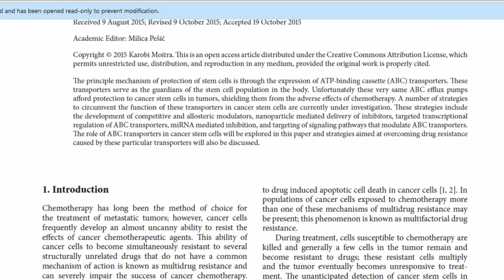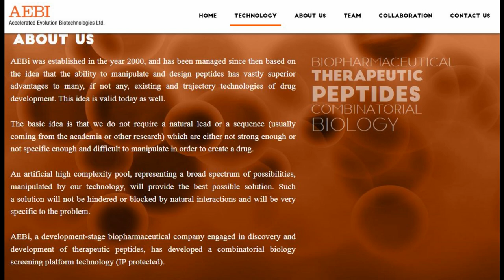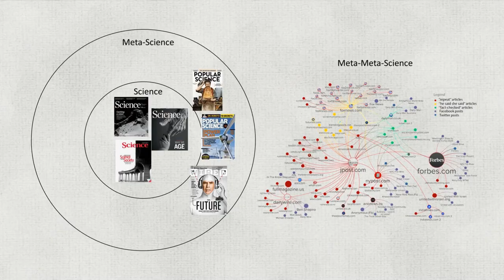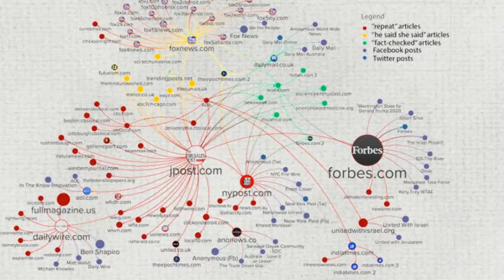Meta-meta-science: spread of (mis)information about science